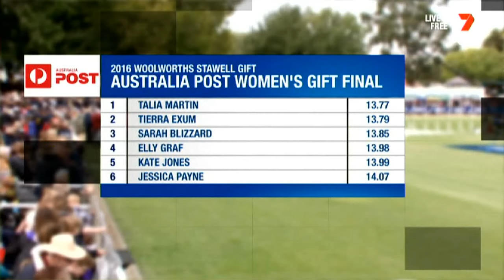2016 Stawell Women's Gift Final - Called by Cartha McKerrow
This video marries up the Live Internet Audio Feed from the Stawell Gift of venue racecaller, Cartha McKerrow with the 7 sport coverage.  This is the race as heard by the crowd at the event.

Thanks to 7 Sport for the pictures, and the Victorian Athletic League for the Audio Feed.